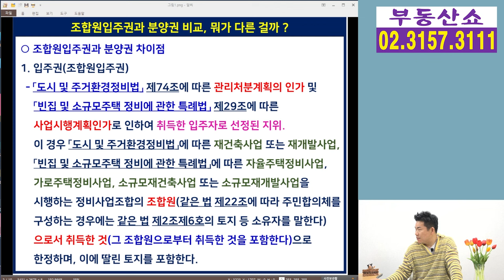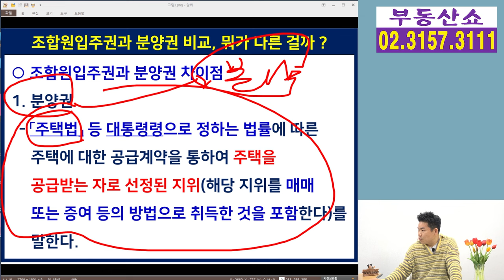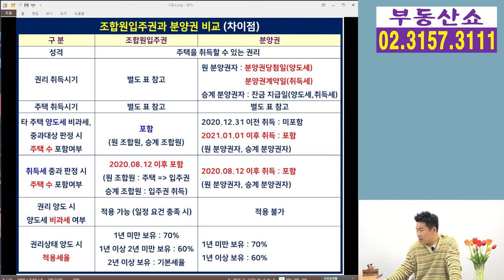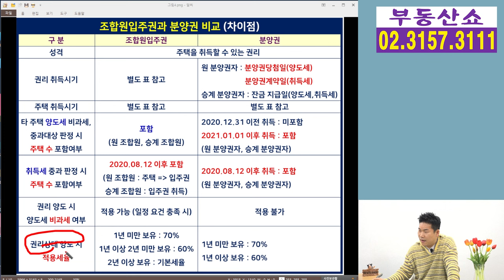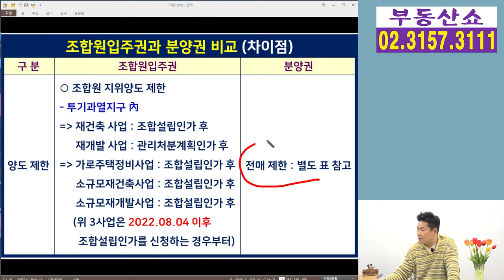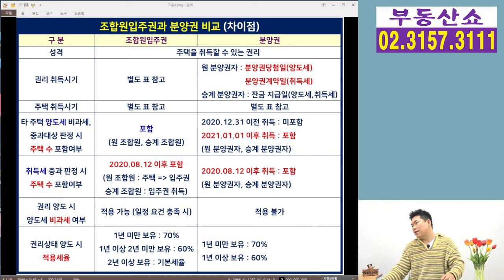조합원입주권과 분양권 뭐가 다르죠? 세금, 주택 수 포함, 취득시기 차이점!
입주권과 분양권은 주택을 취득할 수 있는
권리라는 점에서는 같지만
취득시기나 주택 수 포함여부,
세율, 양도세 비과세 등에서는
차이점이 있는데요,
무엇이 다른지 알아보겠습니다.